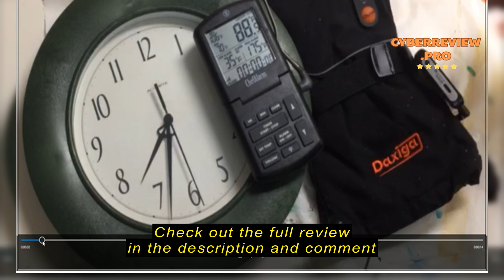Review Daxiga TOP Heated Mittens with 5000mAh Rechargeable Batteries- Waterproof, Non-Slip, Windproo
Daxiga TOP Heated Mittens with 5000mAh Rechargeable Batteries- Waterproof, Non-Slip, Windproof Cuffs, Touchscreen Capabilities for Riding Biking Skiing Snowboarding Hiking Cycling (Large)